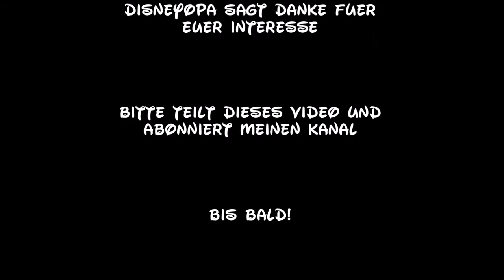Disneyland Paris Stitch Merchandise Shop walkthrough 2017 DisneyOpa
Im Shop La Girafe Curieuse im Adventureland des Disneyland Paris gibt es eine große Fläche mit Stitch-Artikeln. Für jeden Fan von Stitch wird etwas dabei sein. Viel Spass bei diesem ausführlichen Video!